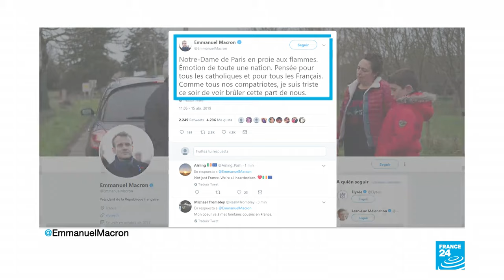La catedral de Notre Dame está en llamas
El fuego continúa consumiendo la catedral de Notre Dame en el centro de París. Aunque los bomberos trabajan para contener las llamas, no hay optimismo entre las autoridades para poder salvar el monumento.